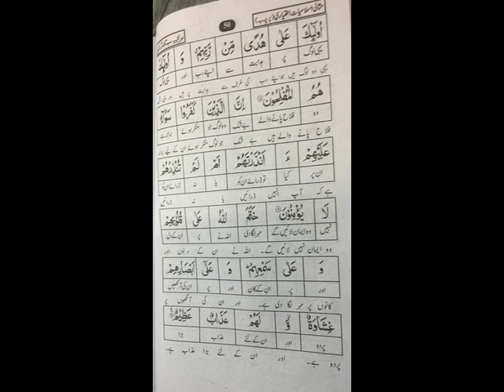Lecture 15 II Subject Islamiyat II Class 2nd year